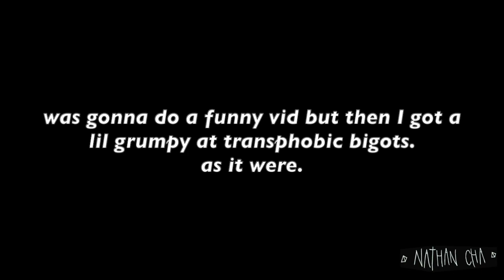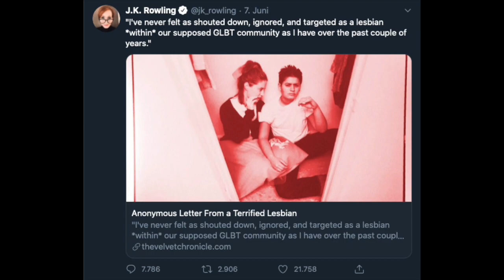J.K. ROWLING, TERFs and TRANSPHOBIA - please stop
This is all unscripted, you better be proud of me, heh. I know I am.
I don't actually give to many hecks about J. Karen Rowling but found this a good opportunity to address some very widely spread anti-trans ideology and misconceptions.
!! Also, go watch Kat Blaque's video on the entire thing. It's SO good.
As are all her videos.